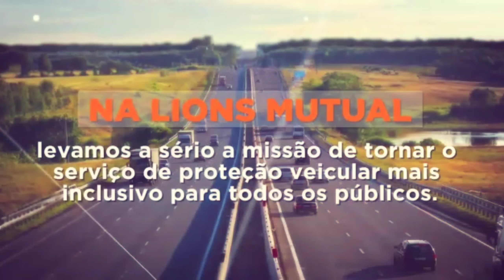iFood entregador não tá tocando nada esse é o motivo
iFood entregador Será que vale a pena usar maquininha do iFood muitos têm me perguntado a respeito de usar maquininha do iFood Será que vale a pena mesmo é necessário

grupo do WhatsApp ou do telegram

fiz uma parceria com a chopp separei alguns produtos relacionados a moto comprando por aqui você ajuda o canal